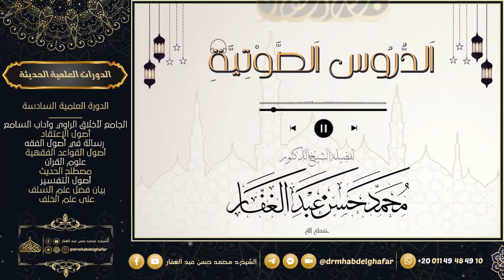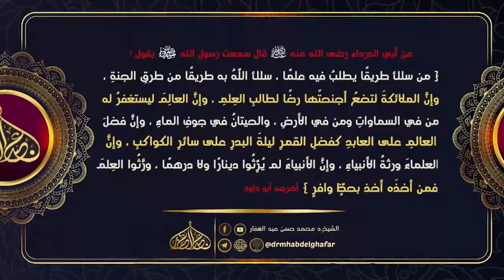موطأ مالك 27 9 2022